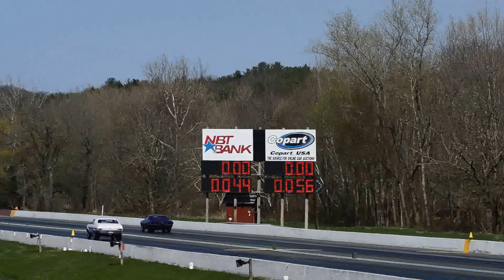222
Best Buddies side by side at the track. can't get any better